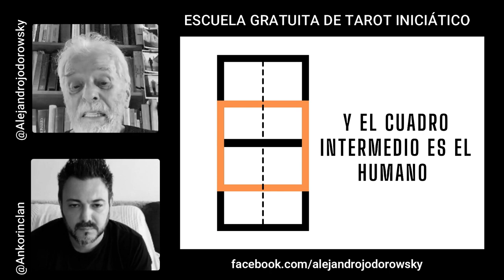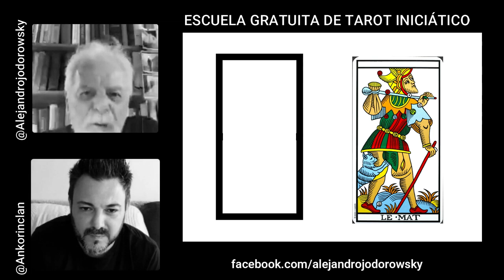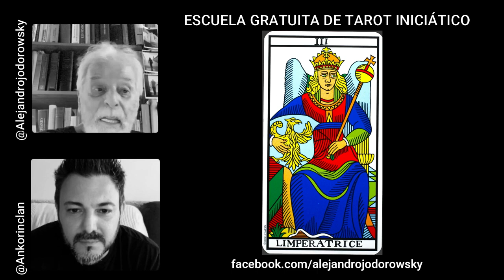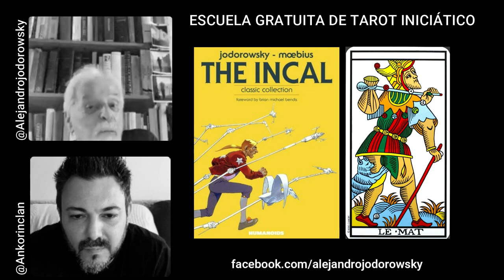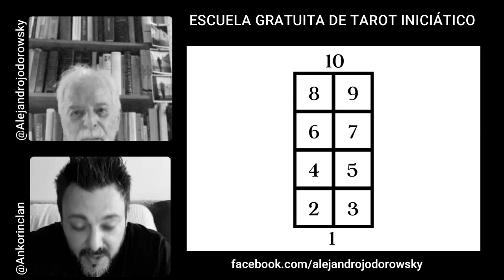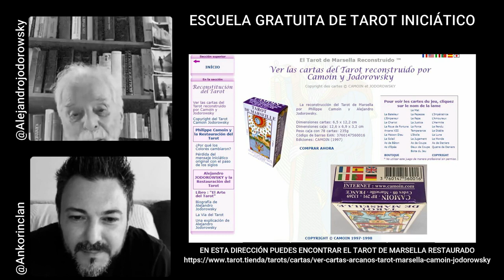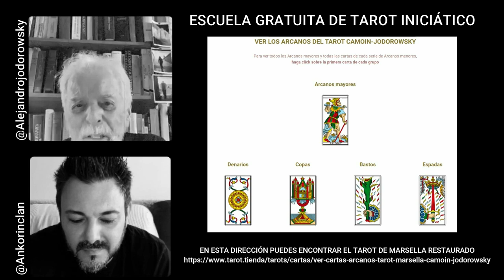Escuela gratuita de Tarot iniciático Novena parte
Última clase del curso gratis de Tarot